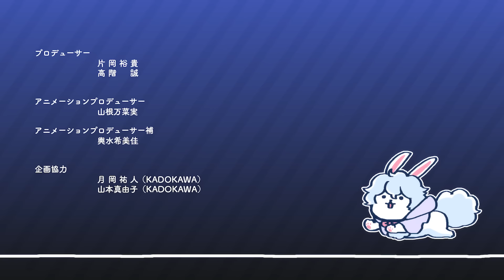ショートアニメ『FGO 藤丸立香はわからない』第２１話「感染予防の対策は…」オマケ付き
ショートアニメ『Fate/Grand Order 藤丸立香はわからない』第２１話「感染予防の対策は…」オマケ付きです

TYPE-MOON コミックエースにて連載中のマンガ「Fate/Grand Order 藤丸立香はわからない」（漫画：槌田／原作：TYPE-MOON）が著者・槌田＆スタジオDLEによりショートアニメ化！

人類最後のマスター「藤丸立香」。
彼なくしては人理修復することはできなかっただろう。
しかし、そんな彼にも欠点があった…。
それは、素直すぎること！
コミックのシュール感をそのままに、藤丸の素朴な疑問に英霊たちが振り回される新感覚FGOショートギャグアニメシリーズ！

※本作は「Fate/Grand Order」第2部のネタバレを含んでいます

原作：TYPE-MOON
原案：槌田（TYPE-MOONコミックエース連載、KADOKAWA刊）
キャスト
　藤丸立香 …　島﨑信長
　ナイチンゲール　…　沢城みゆき
　アスクレピオス　…　鈴木崚汰
　管制室アナウンス …　茅野愛衣
監督・キャラクターデザイン・脚本・演出・編集：槌田
作画：山脇光太郎
　　　和泉成彦
撮影：下山葵
制作進行：長谷川海知
　　　　　石川琳央
タイトルロゴデザイン：togu design
音楽：毛蟹（LIVE LAB.）
 　   　Iruma Rioka（LIVE LAB.）
 　   　Pan（LIVE LAB.）
音楽制作協力：芳賀敬太（TYPE-MOON）
 　　　　　   　福本 兆（LIVE LAB.）
音楽制作：アニプレックス
音楽プロデューサー：山内真治
音楽ディレクター：西田圭稀
録音演出：渡辺悠介
音響効果：野崎博樹（ちゅらサウンド）
 　　   　　小林亜依里（ちゅらサウンド）
録音：光山利央
録音助手：柳川比苗
音響制作：INSPION エッジ
音響制作担当：高橋玲子
録音スタジオ：スリーエススタジオ
プロデューサー：片岡裕貴
 　　　       　　　高階誠
アニメーションプロデューサー：山根万菜実
アニメーションプロデューサー補：輿水希美佳
企画協力：月岡祐人（KADOKAWA）
 　　       　山本真由子（KADOKAWA）
アニメーション制作：DLE
製作：FGO PROJECT
       　アニプレックス
       　ノーツ
 　      ラセングル